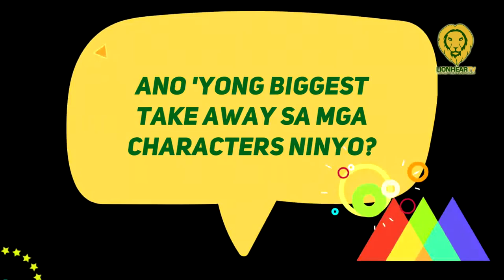Sue Prado and Kalil Almonto share biggest take aways from the docu-film 'Hulagway'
Hulagway, a project by the National Commission for the Culture and the Arts, is set to shed light on the dying languages of the Philippines.